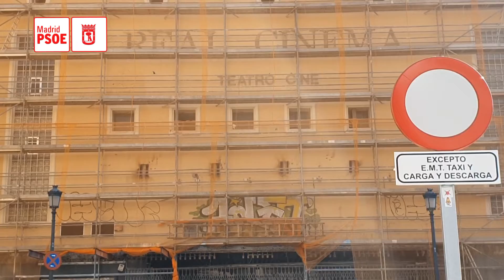El PSOE participa en la concentración contra el derribo del Real Cinema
Pepu Hernández: “El Gobierno Municipal está por destruir el tejido cultural, la historia y la memoria de Madrid”

Madrid, 16 de Febrero de 2020.- El Grupo Municipal Socialista ha participado en una concentración llevada a cabo esta mañana contra la demolición del Real Cinema, en la Plaza de Isabel II (Ópera) de Madrid. También ha presentado esta semana una proposición en la Junta de Centro pidiendo la paralización del derribo del cine.

El portavoz del Grupo Socialista, Pepu Hernández, ha afirmado que la demolición de este cine “es una agresión al patrimonio, a la cultura, a la memoria y a la riqueza cultural de Madrid”. Añade que “es un edificio que debería estar protegido”, aunque la Comunidad y el Ayuntamiento se nieguen a darle el amparo que merece y tampoco defiendan “el uso cultural que debería seguir teniendo”.

Incide Hernández en la iniciativa que ha llevado su Grupo al Pleno de Centro para evitar la desaparición del Real Cinema “que no ha tenido éxito porque el Gobierno Municipal está por destruir el tejido cultural, la historia y la memoria de Madrid”.

El PSOE va a seguir tratando por todos los medios de que se detenga la demolición del cine y continúe teniendo una utilización como bien cultural.

El vicepresidente de Madrid Ciudadanía y Patrimonio, Álvaro Bonet, asociación convocante de la concentración, subraya que, a pesar de las reformas que ha sufrido el Real Cinema, “conserva la estructura original en un gran porcentaje, aunque la Dirección General de Patrimonio lo niegue, porque reconocerlo supondría paralizar inmediatamente su derrumbe, al ser un bien de interés patrimonial”.